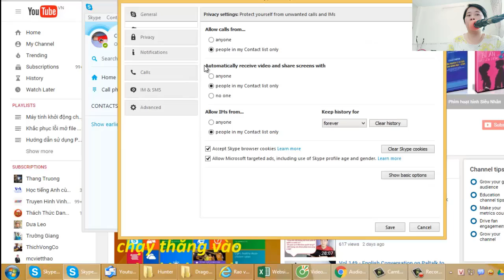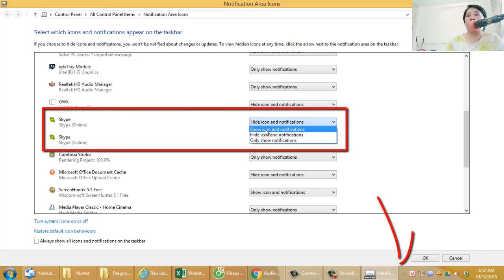Cách ẩn của sổ Skype trên thanh công việc Taskbar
Tác giả: PHƯƠNG THƠM
Phuong Thom Voice
Kho sách nói dành cho người mù